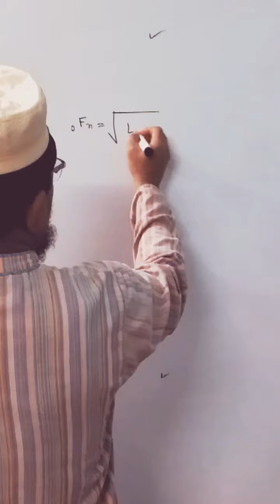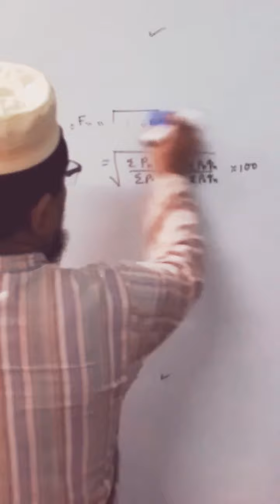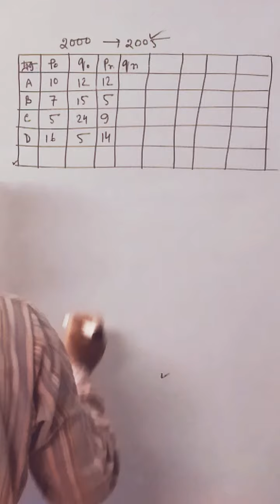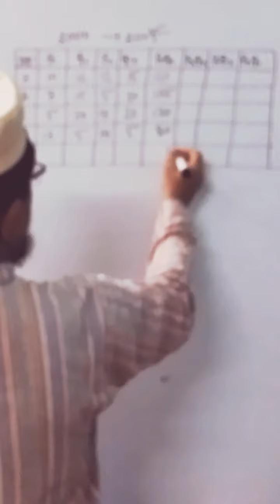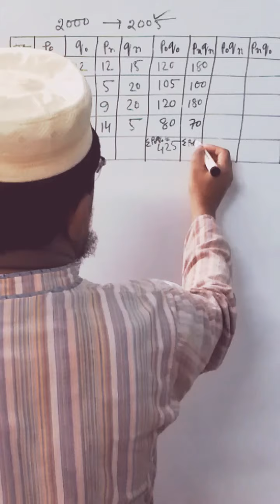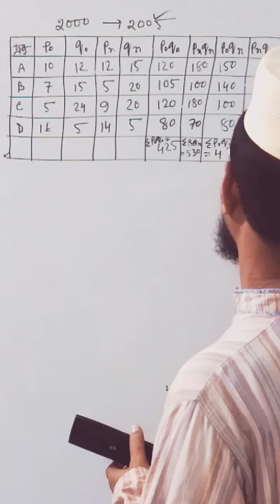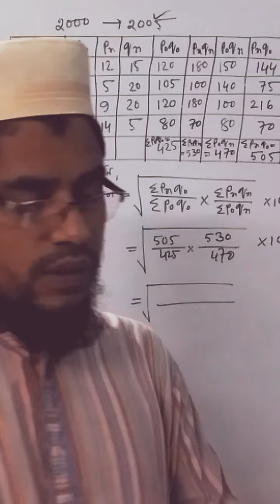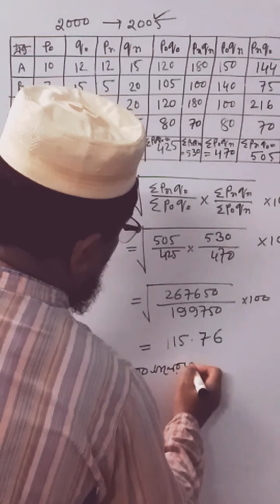September 2, 2020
বিএসএস অনার্স প্রথম বর্ষ। বিষয়: মৌলিক পরিসংখ্যান। মোঃ বাহাউদ্দিন। সহকারি অধ্যাপক।